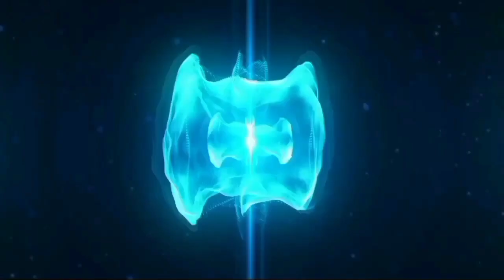1000 साल घास की रोटी खाएंगे लेकिन KASHMIR को BHARAT से आज़ाद करवाएंगे Mashup | RC Mashup 🔥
Amazing product to become a YouTuber::--
1) Mobile Stand
2) Normal Stand
3) Boya Mic
4) Gaming Chair
5) Amazing 5G Phone For Video Editing Low Price
6) Camera For Video In Low Price

1000 साल घास की रोटी खाएंगे लेकिन KASHMIR को BHARAT से आज़ाद करवाएंगे Mashup | RC Mashup 🔥🔥.This video is so funny and amazing.😍

CREDIT VIDEO :- I M L
LINK ::--